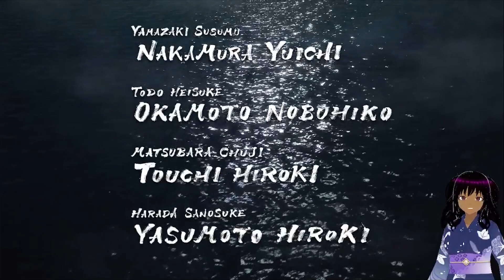WAY OF THE SAMURAI | Like A Dragon: Ishin! Part 1